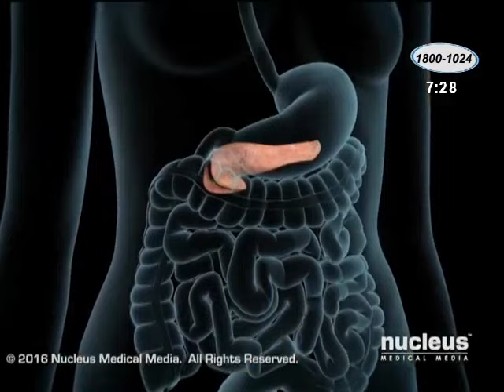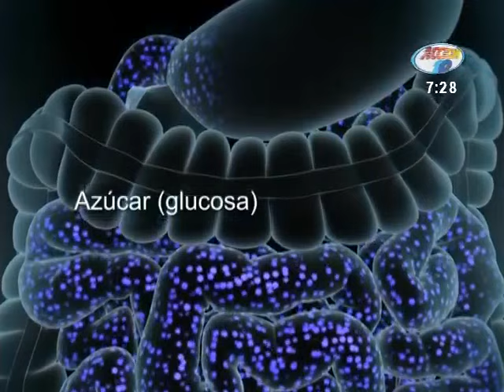Ciencia y Actualidad: Tres factores de riesgos que pueden causar Alzheimer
Consulte aquí las novedades de la actualidad científica, una selección de las noticias más interesantes y todo el contexto para entenderlas.